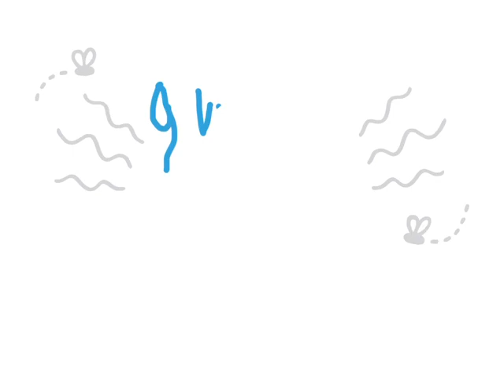O que é fedido?